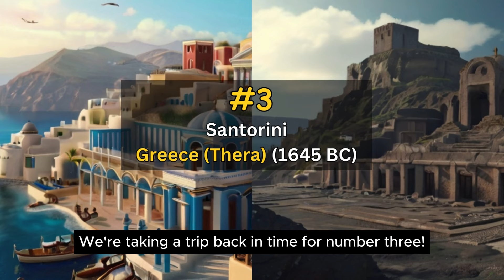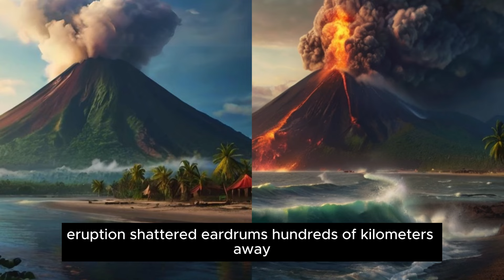Top 10 Most Destructive Volcano Eruptions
Top 10 Most Destructive Volcanic Eruptions in History Explained!

In this explosive documentary, we count down the top 10 most devastating volcanic eruptions in history. From the destructive power of magma to the breathtaking beauty of nature, this film is a must-watch for any geology enthusiast. Brace yourself for the unleashed fury of these incredible natural phenomena.

From the colossal eruption of Mount Tambora to the buried city of Pompeii, this video takes you on a journey through time to uncover the most impactful volcanic events.

You'll learn about:
• The raw power of volcanic eruptions
• The far-reaching consequences of ash clouds and pyroclastic flows
• How volcanoes have shaped human history

Perfect for:
• Volcano enthusiasts
• History buffs
• Anyone curious about the power of nature

Top 10 Most Deadliest Volcanic Eruption in History
Top 10 Most Dangerous Volcanoes
Top 10 Biggest Volcanic Eruption
10 worst volcanic eruptions in human history
most disastrous volcanic eruption
most intense volcanic eruption
most impressive volcanic eruptions
most destructive volcanic eruptions in the world
most largest volcanic eruption in the world
before volcanic eruption video
most dangerous volcano eruption
catastrophic volcanic eruption
deadly volcanic eruptions
explosive volcanic eruption video
effects of volcanic eruptions
greatest volcanic eruptions in history
the worst volcanic eruption in history
world's most dangerous volcano eruption
most dangerous volcano eruption in philippines
volcanic eruptions in history
krakatoa eruption 1883 simulation
most dangerous volcano eruption in the world
krakatoa volcanic eruption video
volcanic eruption krakatoa 1883
world's worst volcanic eruption
Volcano Disasters
volcano destroyed city